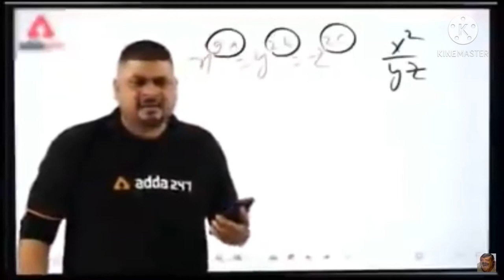Mp40 Headshot Tips &Trick | unstoppable headshot tips by mp40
Background music created by (bnb production)

Mo40 headshot tips and tricks new

Mp40 headshot tips and tricks in free fire

Next video konsi gun ki tips and tricks dalu comments box me comments karke bataye tumara ye bhai esi or bhi dhamake dar. Video late rahega

Mp40 headshot trick  like raistar 2021 new |